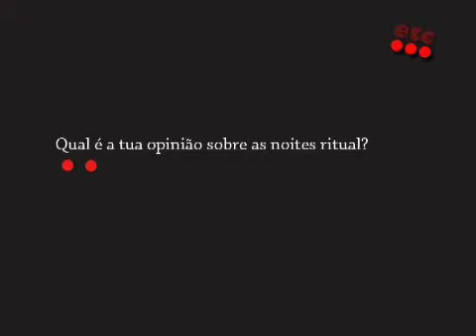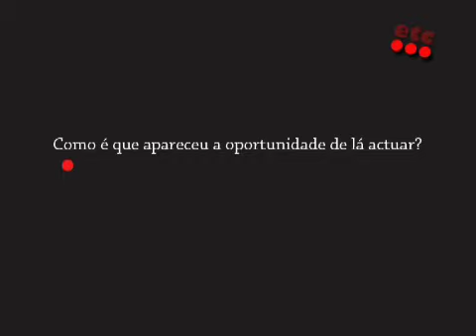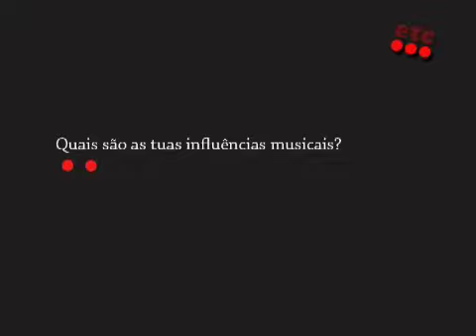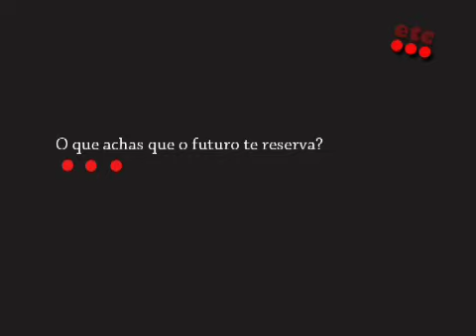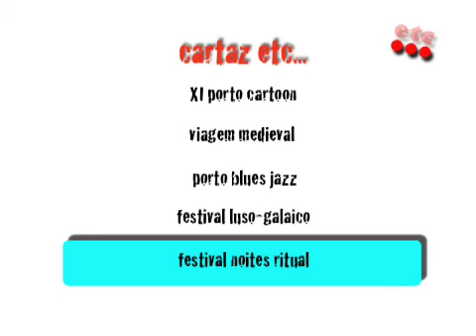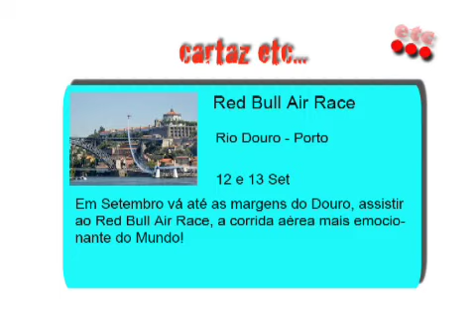Etc... Programa zero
Episódio piloto do programa "Etc...". Momento dedicado à análise e divulgação de eventos e temáticas com carácter quer de entretenimento, quer académico, de áreas como Marketing, Publicidade, música, teatro, etc... Da total responsabilidade de um grupo de alunos do 1º ciclo (Licenciatura) em Marketing e Publicidade (ISCET), desde a pré-produção, produção até à pós-produção. 2009

Pilot episode of " Etc ... ". A new programme with the intention to inform and promote events such as music festivals etc ... It is the conception of an idea originated by a group of students of the degree course in Marketing and Advertising offered at ISCET. 2009